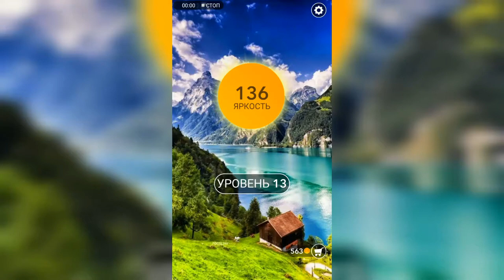Word / Слово Крест: Поиск русского кроссворда / Уровень 13